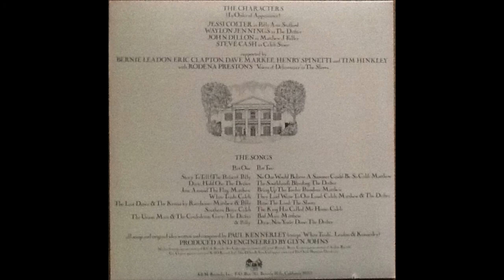Waylon Jennings "The Southland's Bleeding"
Waylon Jennings "The Southland's Bleeding" from the 1978 concept album "White Mansions"
Acoustic Guitar, Electric Guitar, Banjo, Mandolin, Dobro, Pedal Steel Guitar,  Backing Vocals – Bernie Leadon
Acoustic Guitar, Piano, Electric Piano, Dulcimer, Fiddle, Backing Vocals – John Dillon
Backing Vocals – Paul Kennerley
Bass, Double Bass – Dave Markee
Drums – Henry Spinetti
Electric Guitar, Acoustic Guitar – Waylon Jennings
Engineer, Producer – Glyn Johns
Harmonica, Backing Vocals – Steve Cash
Lyrics By, Music By, Written-By, – Paul Kennerley